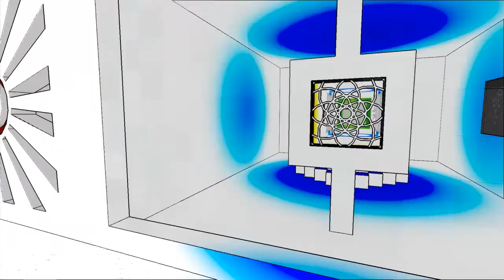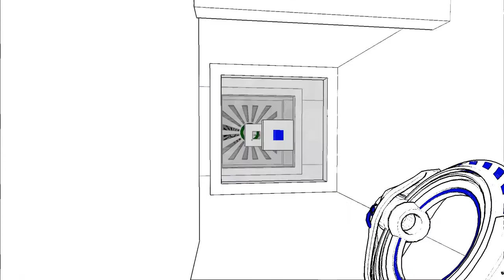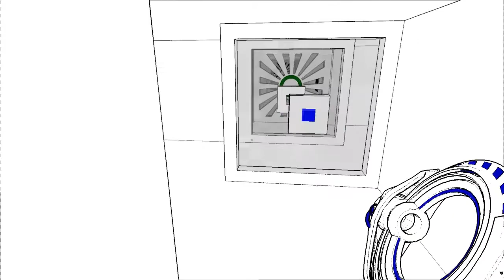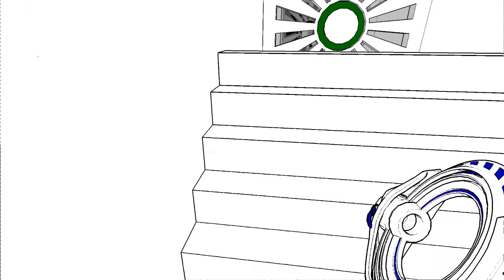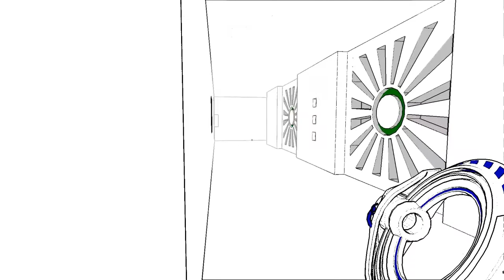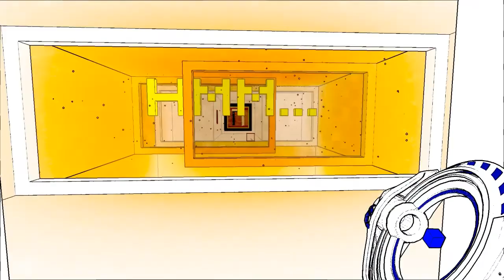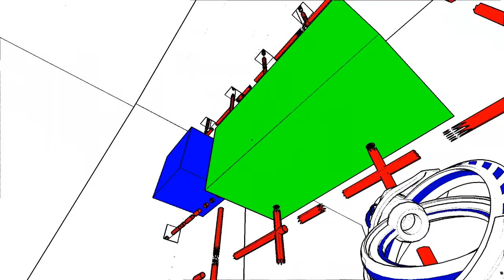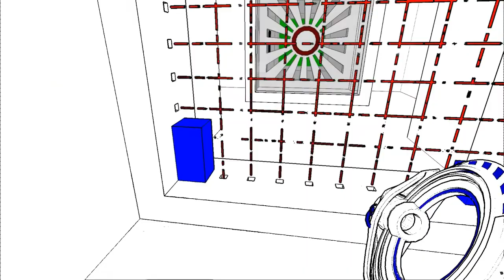Antichamber #2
Ben descends into the hellish, confusing maze of Antichamber, solving ridiculously hard mazes.
Links!